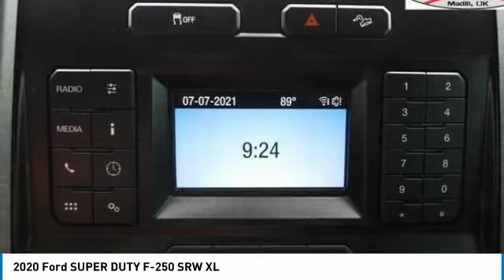2020 Ford SUPER DUTY F-250 SRW MED72552A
2020 Ford SUPER DUTY F-250 SRW XL - $41980

201 S 2nd St.

CARFAX One-Owner. Home of Free Oil Changes for Life! Woody Ford is pleased to offer this gorgeous 2020 Ford F-250SD XL in Oxford White with Medium Earth Gray interior. Located halfway between Dallas, and Oklahoma City, Woody Ford has been in Madill, OK since 1920. We are just 20 miles east of Ardmore, and 30 miles west of Durant. Let us make buying a new or used vehicle a hassle-free experience. Always here to serve, that's the Woody Ford way!